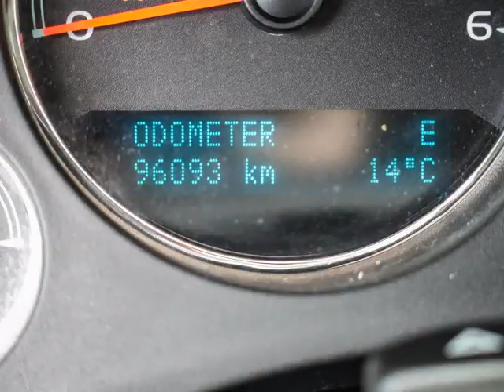Dean Myers Chevy Corvette - 2011 Chevrolet Tahoe LTZ 4WD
Dean Myers Chevy Corvette - 2011 Chevrolet Tahoe LTZ 4WD 63959